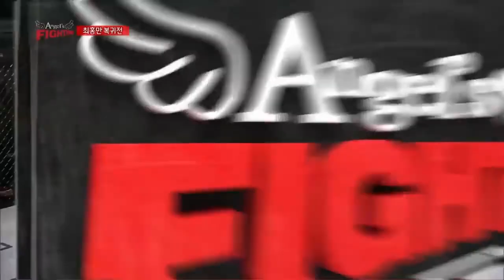7전 7승! 무패의 트롯 파이터 이대원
AFC5 켄지 vs 이대원
AFC8 이대원 VS 이재혁
AFC13 러 웨이동 vs 이대원

AFC18
(ANGEL’S FIGHTING CHAMPIONSHIP18)
부제 : LEGENDARY HERO
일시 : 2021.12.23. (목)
시간 : PM 17:00~
장소 : 신도림테크노마트 특설케이지
중계 : IB스포츠/엔젤스파이팅 유튜브

주최 :AFC(ANGEL’S FIGHTING CHAMPIONSHIP)
주관 :AFC(ANGEL’S FIGHTING CHAMPIONSHIP)
메인후원사 : 대양산업개발(주) , DYD대양
협력사 :주트코리아 칸스포츠
엔젤걸 : 서우희,킴다경,유리안,한소울

입식 스페셜매치 계약체중 –70KG
이석현(플레이엑스) VS 이대원(팀치빈)